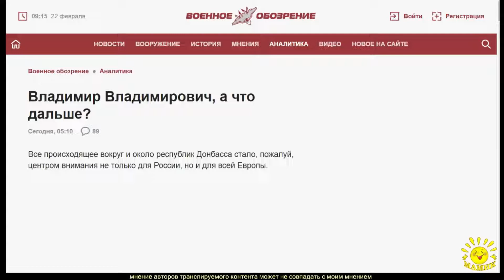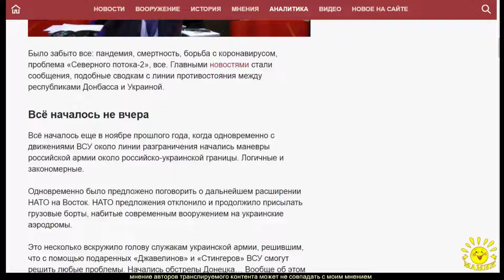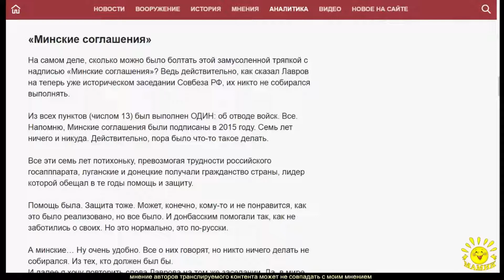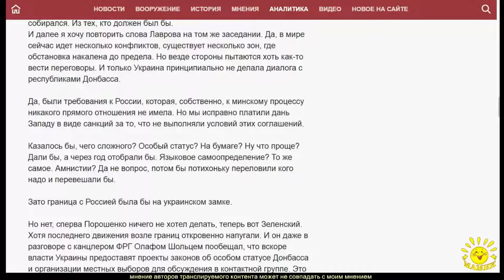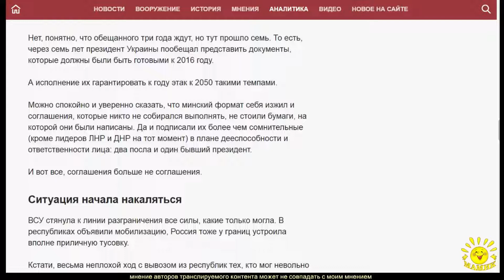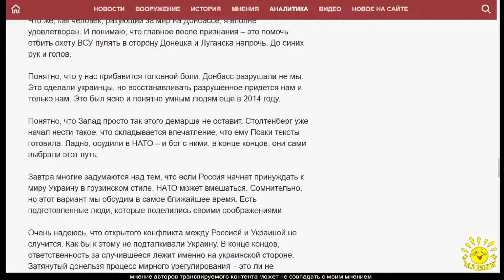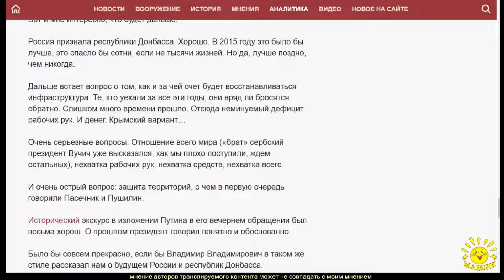Р. Скоморохов. Владимир Владимирович, а что дальше?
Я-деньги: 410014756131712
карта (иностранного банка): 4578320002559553